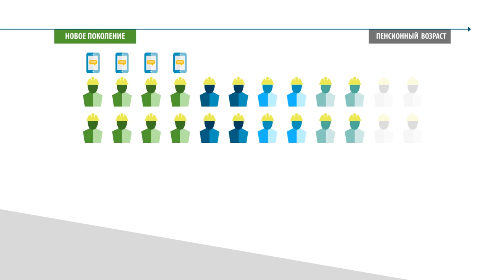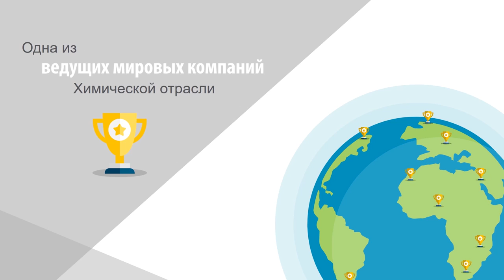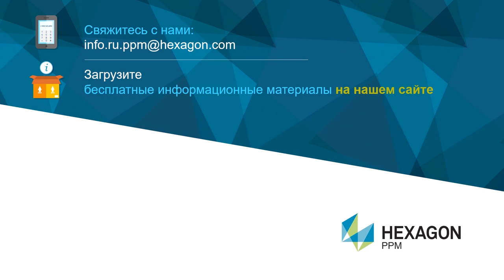Создание цифрового двойника для повышения эффективности Вашей компании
Владельцы тратят в среднем 20–30 % своего времени на поиск информации, необходимой для эксплуатации предприятия. Только представьте, как увеличилась бы прибыль, если бы вы могли потратить все это время на эксплуатацию, обслуживание и усовершенствование объекта!